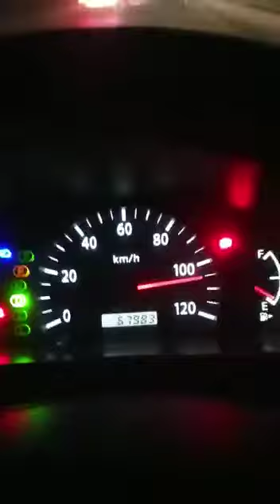جی بسراء جی555 فول شوٹر لاہور سے کوٹ ادو رات 10/50 نیو خان نان اسٹاپ ٹائم 😱😱